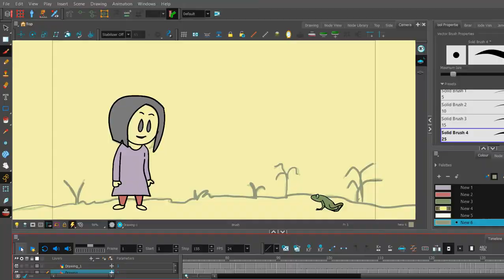HAND DRAWN ANIMATION TIMELINE IN TOON BOOM HARMONY 17